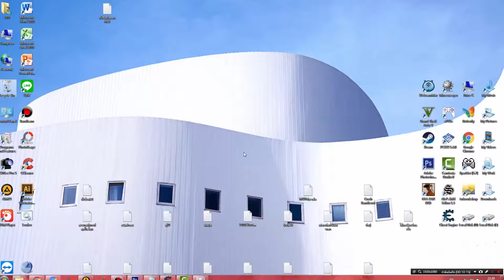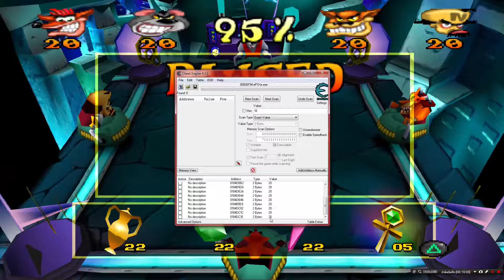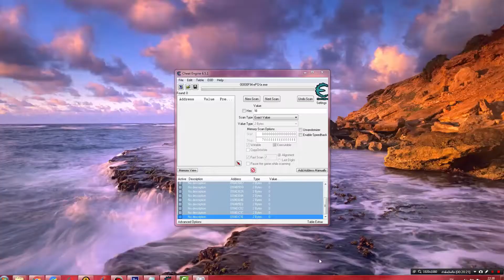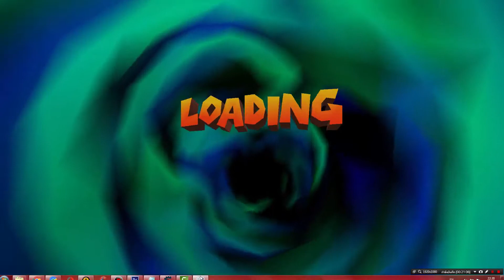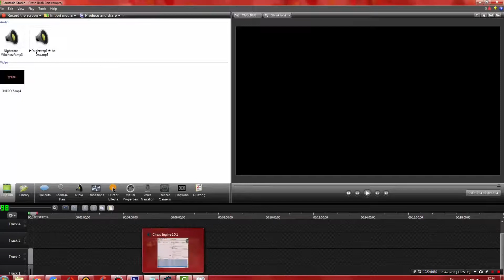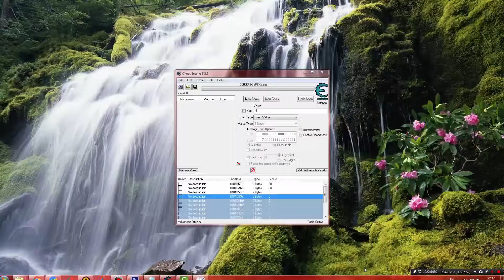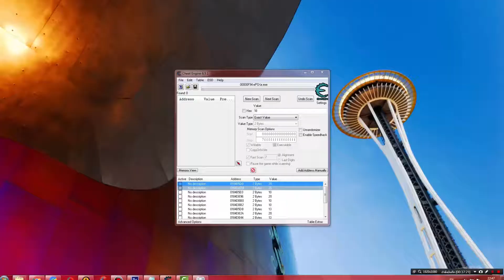Crash Bash #47 : มีให้เก็บกุญแจสีทองด้วยหรอวะ